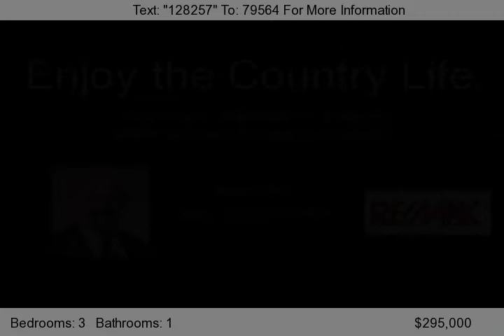20808 167th Ave. SE, Monroe, WA 98272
Well cared for rambler with metal roof and hardwood floors.  Includes a large shop / barn...